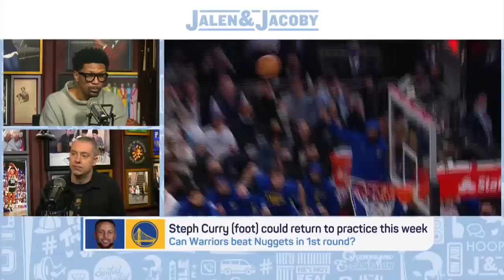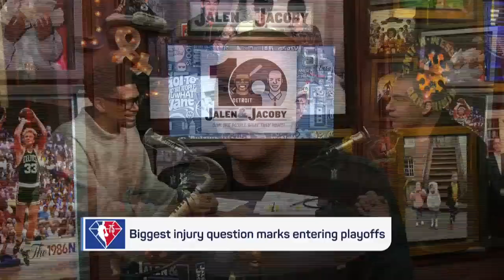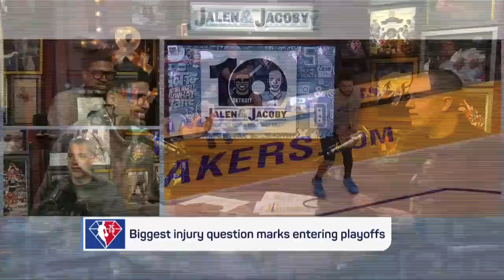Can Steph Curry swing the Warriors’ NBA Playoff fortunes? | Jalen & Jacoby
Jalen & Jacoby discuss what Steph Curry could do for the Golden State Warriors’ NBA Playoff hopes if he is to return to the lineup.